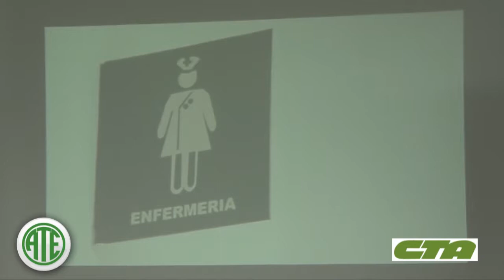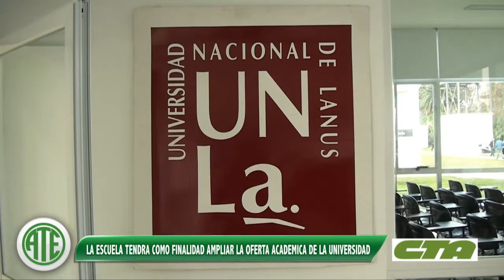Inauguración del nuevo Edificio Escuela de Enfermería "Irma Laciar de Carrica" (07/05/14)